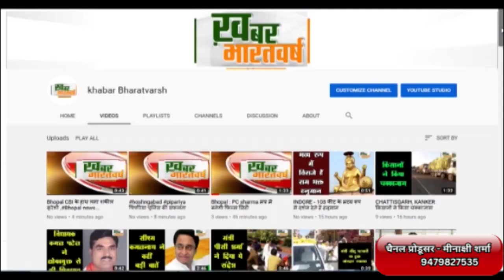पांढुर्ना : सांसद नकुलनाथ की उपस्थिति में कांग्रेस के प्रत्याशी नीलेश उइके ने भरा नामांकन फॉर्म